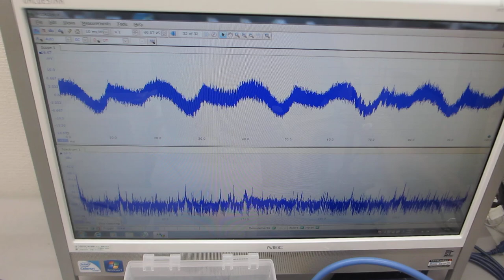低周波の共振現象と、高周波の非線形現象を最適化する、超音波の発振制御技術に関する基礎実験（超音波システム研究所）